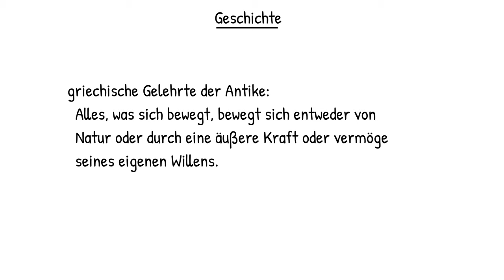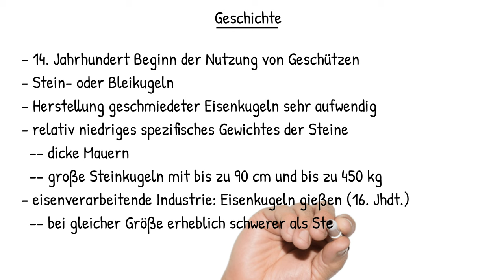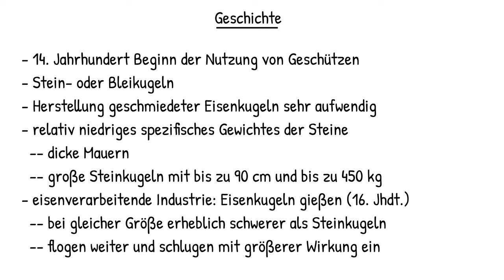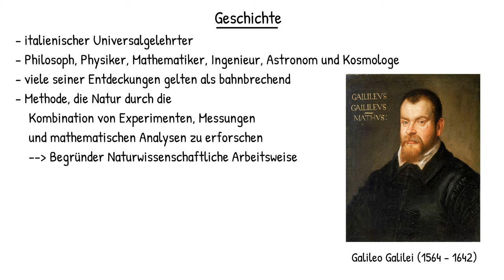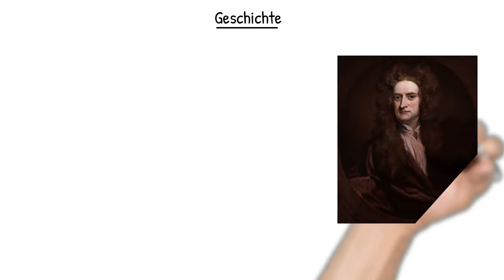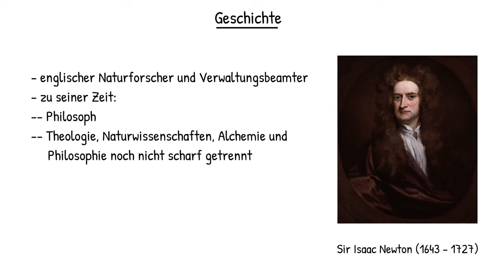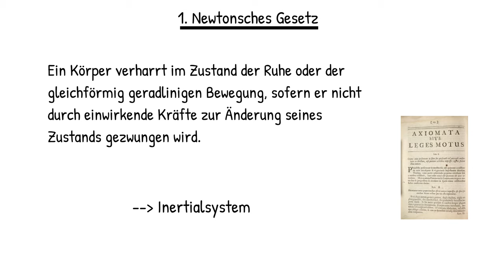Physik (Grundwissen + Experiment): Trägheit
Was ist Trägheit?